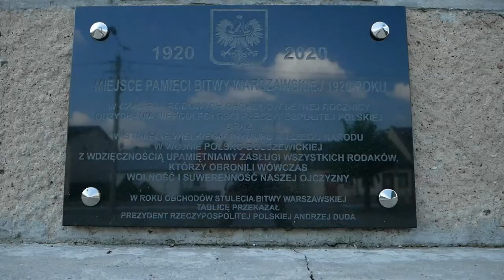Bieg Tropem Wilczym w Wisznicach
15 sierpnia w Wisznicach po raz kolejny odbył się Bieg Tropem Wilczym.